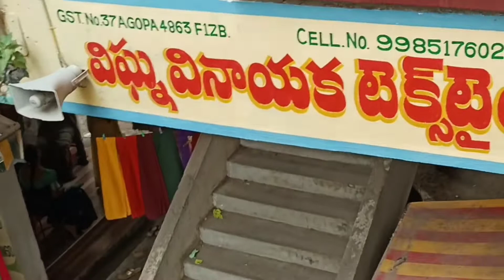# Dasara festival sarees collection sales# VR BOUTIQUE Vasavi complex Guntur